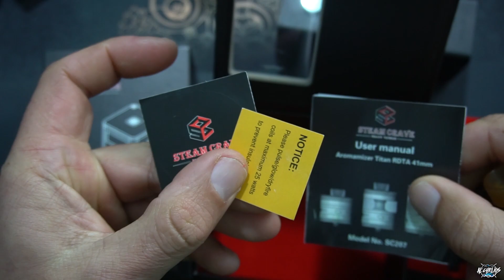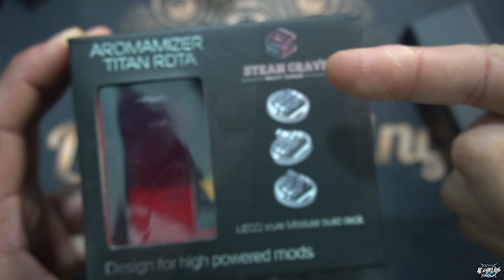TITAN RDTA y PWM Mod (8,4v) de steamcrave LO MAS GRANDE DE 2018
TITAN RDTA y pwo mod de steamcrave LO MAS GRANDE DE 2018,Y POSIBLEMENTE DEL MERCADO DE VAPEO,el mod mas harto,y el rota mas grande, sencillamente brutal.